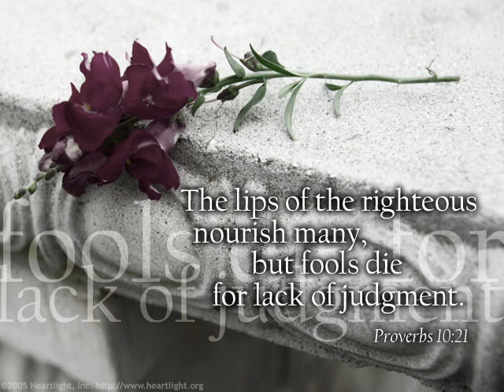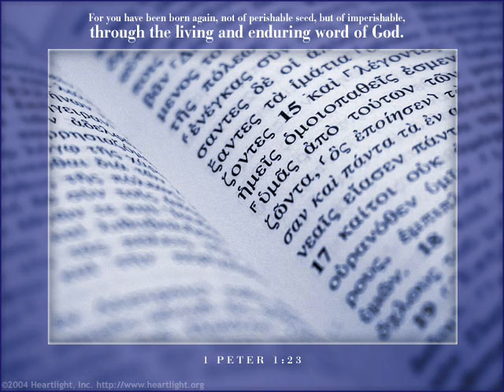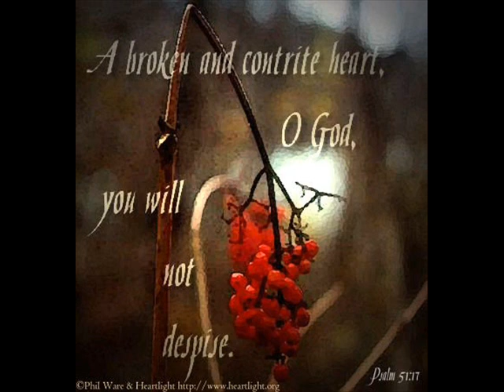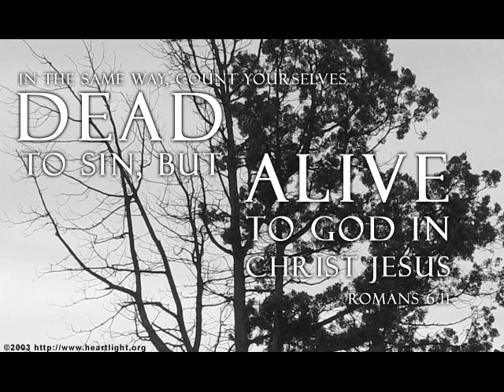Jars of Clay - Dead Man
January 1, I've got a lot of things on my mind
I'm looking at my body through a new spy satellite
Try to lift a finger, but I don't think I can make a call
So tell me if I move, 'cause I don't feel anything at all

So carry me
I'm just a dead man
Lying on the carpet
Can't find a heartbeat

Make me breathe
I want to be a new man
Tired of the old one
Out with the old plan

I woke up from a dream about an empty funeral
But it was better than a party full of people I don't really know
Well they've got hearts to break and burn, dirty hands to feel the earth
There's something in my veins, but I can't seem to make it work, it won't work

Can you find a beat inside of me?
Any pulse?
Getting worse?
Any pulse?
Getting worse?
Inside of me, can you find a beat?